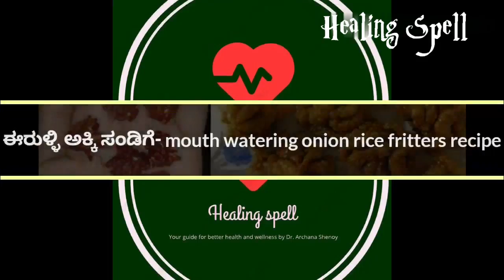ಈರುಳ್ಳಿ ಅಕ್ಕಿ ಸಂಡಿಗೆ - super tasty onion rice fritters recipe in Kannada